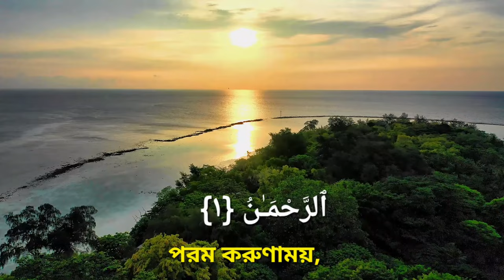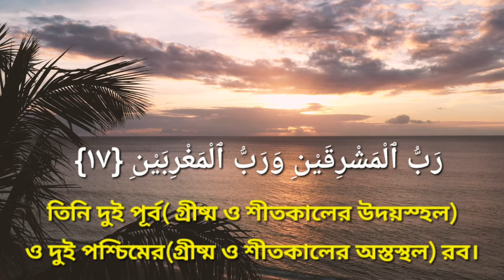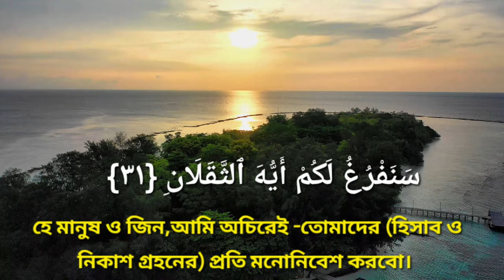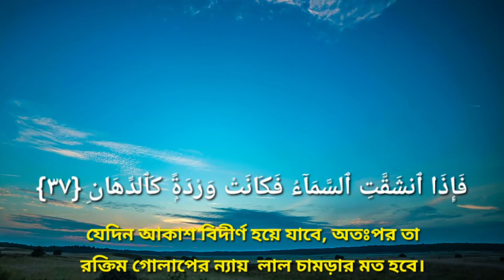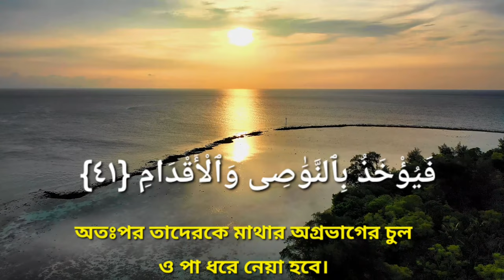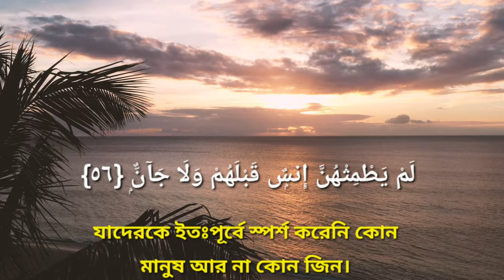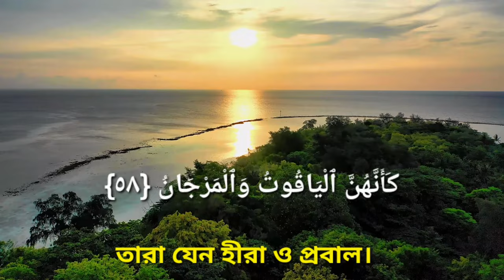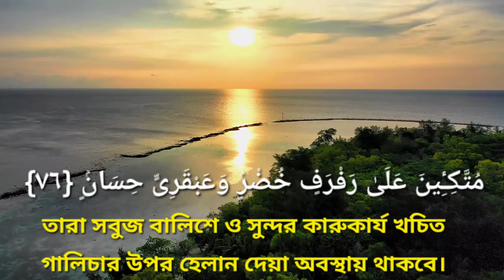Surah Ar-Rahman Beautiful quran recitation, Surah Rahman সূরা রহমান, beautiful tilawat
AssalamuAlaikum Everyone...

✔️ Surah Ar-Rahman
✔️তিলাওয়াত: @ZainAbuKautsar

✔️ Surah Ar-Rahman Bangla  translation  by

✅ surah Ar-Rahman is the 55th chapter of the Quran and  78 verses.  means "The Merciful" বাংলা : "পরম করুনাময়"।

all.Jazakallah khairan.

✅আপনি যদি মনোযোগ দিয়ে প্রতিদিন এই সূরাটি শোনেন  এবং ২/১ টি আয়াত মুখস্ত করেন, ইনশাআল্লাহ ১০  দিনের মধ্যে বা তারও আগেই মুখস্থ করে ফেলতে পারবেন এবং নামাজেও সুন্দর তিলাওয়াত করতে পারবেন।

✅Discliaimer:
This recitation clip is teken from @ZainAbuKautsar  YouTube channels.

✅ We created the visual file and edited the entire sequence and we added bangla pronunciation for this video.